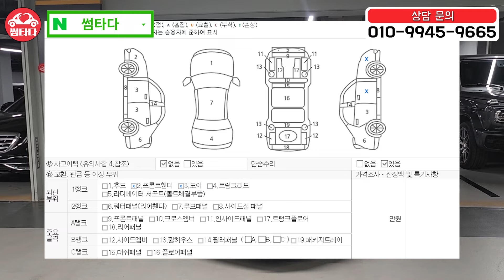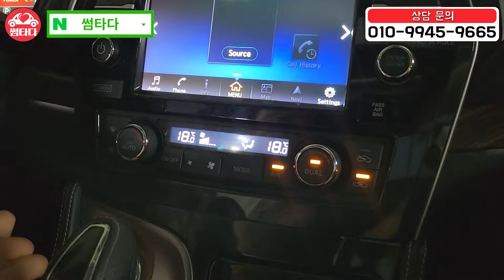완전풀옵션 수입세단!! 통풍에 + 파썬 + 어라운드 뷰 없는 게 없음.. 1인신조 관리상태 S급!! 진짜 저렴합니다 ㄷㄷ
맥시마